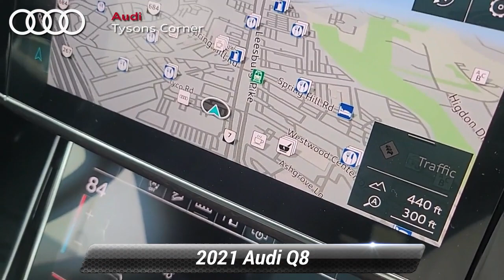Certified 2021 Audi Q8 Premium Plus, Vienna, VA UA26746